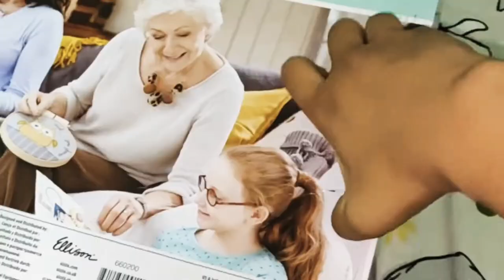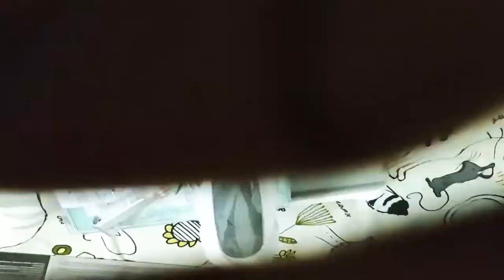Unboxing Sizzix Bigshot Machine - a fun video of unboxing bigshot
Hello guys! This is a fun video of unboxing bigshot diecut machine.. Hope you guys will enjoy 🤗